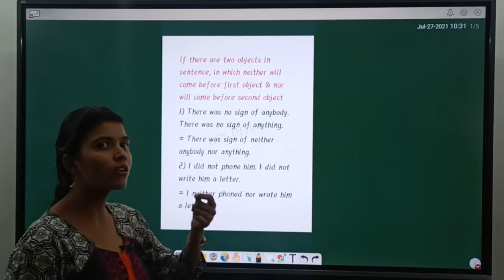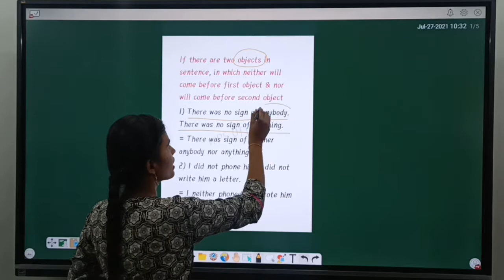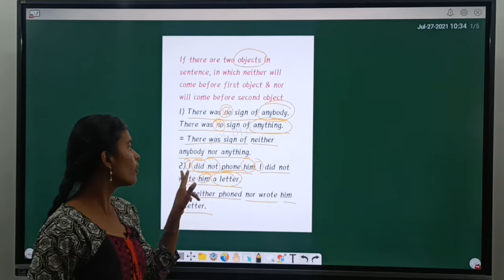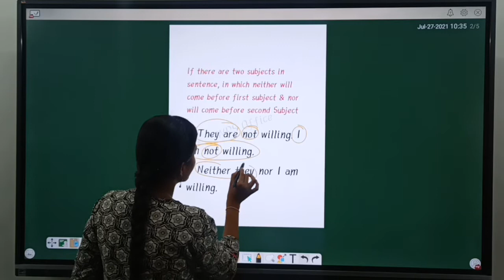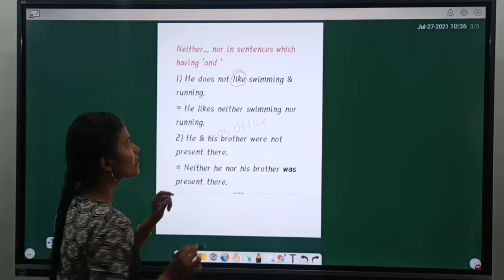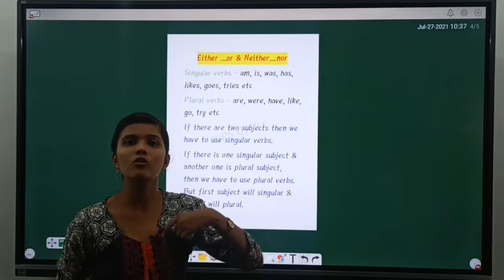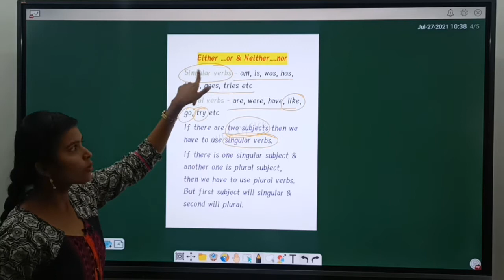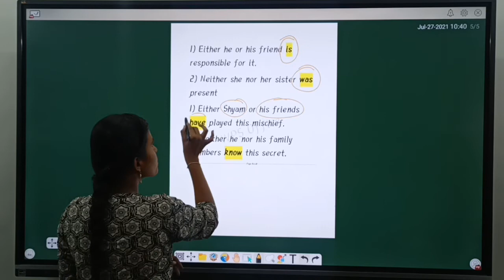Class : 10th - English - Neither Nor And Either Nor